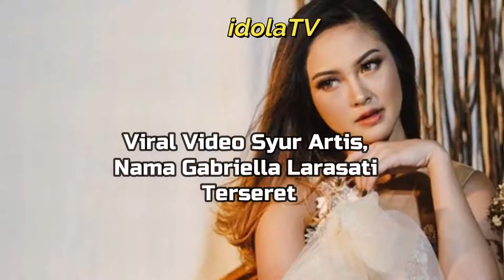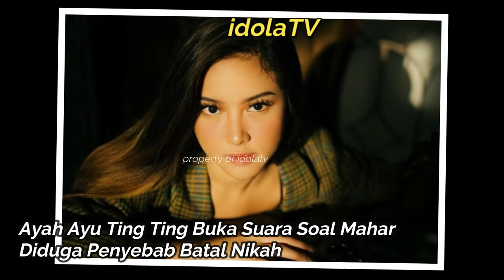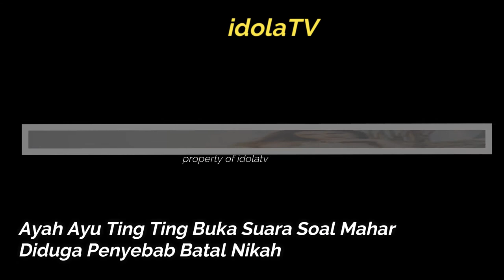VIRAL V1DE0 SYVR ARTIS, Nama Gabriella Larasati Terseret